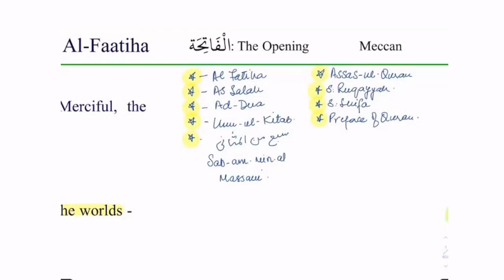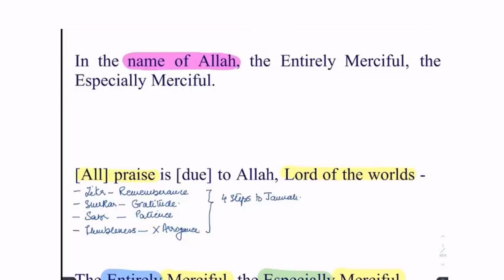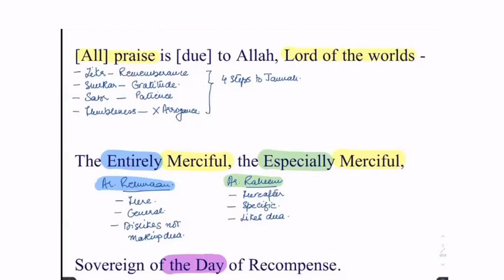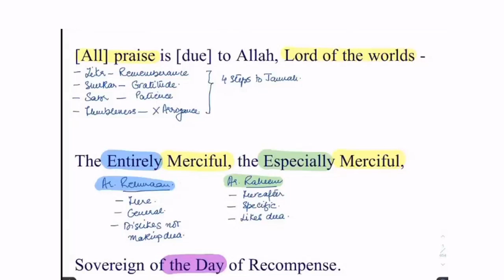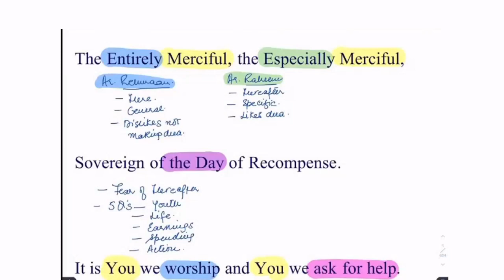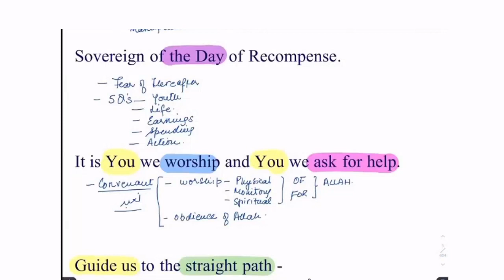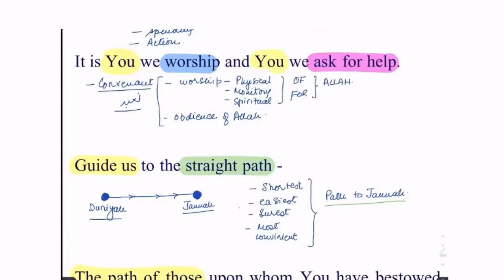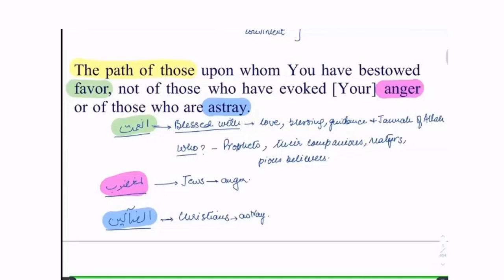1)Surah Al Fatiha By Dr Zeba Waqar